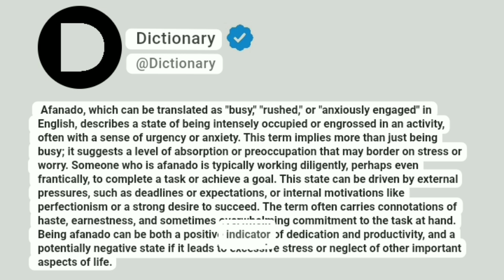Afanado Meaning In English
Afanado, which can be translated as "busy," "rushed," or "anxiously engaged" in English, describes a state of being intensely occupied or engrossed in an activity, often with a sense of urgency or anxiety. This term implies more than just being busy; it suggests a level of absorption or preoccupation that may border on stress or worry. Someone who is afanado is typically working diligently, perhaps even frantically, to complete a task or achieve a goal. This state can be driven by external pressures, such as deadlines or expectations, or internal motivations like perfectionism or a strong desire to succeed. The term often carries connotations of haste, earnestness, and sometimes overwhelming commitment to the task at hand. Being afanado can be both a positive indicator of dedication and productivity, and a potentially negative state if it leads to excessive stress or neglect of other important aspects of life.